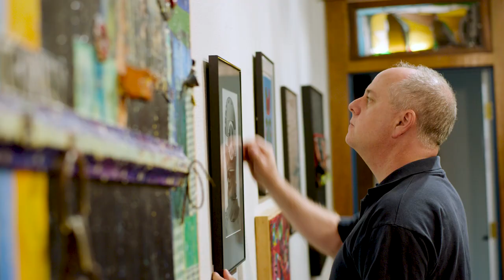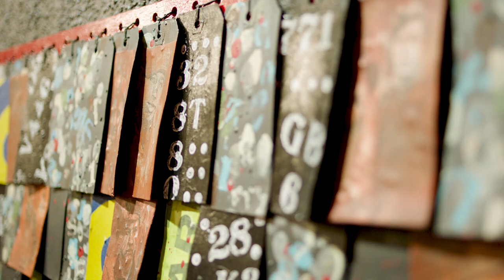Moment Makers: Episode 5 - West Virginia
Shawn & Amy are changing the way people see West Virginia through their vacation rentals and their passion for art. Book their amazing properties here:

Discovery Hub: Inspiration, industry and product news all at your fingertips!

Stay up to date with the latest news, product updates, and more at the HomeAway Blog